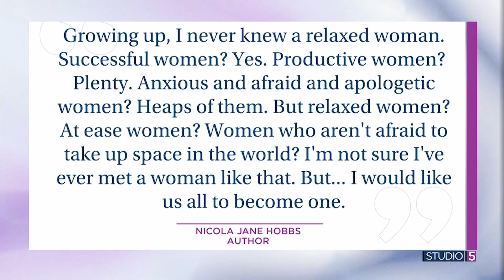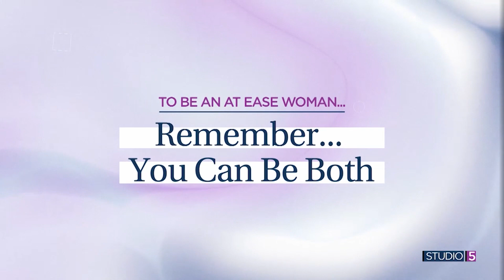Be an at ease woman. Here are 6 ways to bring more calm into your life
As women, we often find ourselves juggling various roles—moms, daughters, sisters, and friends. In the midst of our busy lives, it's easy to lose sight of the importance of relaxation and being at ease. Author Nicola Jane Hobbs once noted that, despite encountering numerous successful and productive women, finding truly relaxed women felt rare.

Dr. Allison Mangrum shares how to achieve more calm and clarity in our lives.

Find more from Allison at meditatewithalli.com.